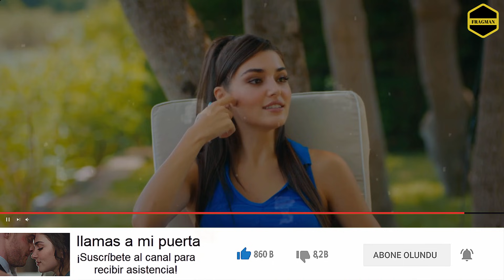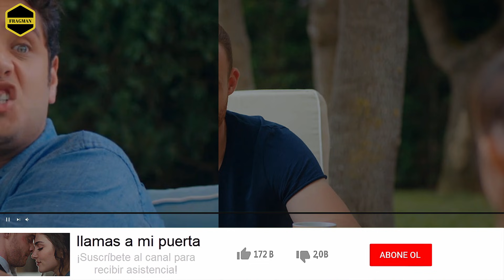love is in the air capítulo 154 en español completo tokyvideo castellano online - sen cal kapimi 50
love is in the air capítulo 154 en español completo tokyvideo castellano gratis - Sen cal kapimi 50 en español

Lo que se describe en el video es todo análisis y estimación. No hay información ni sugerencia de ningún lado.
sen cal kapimi 50 bolum sub español temporada 2,
sen cal kapimi 49 bolum sub español temporada 2,
sen cal kapimi 48 bolum sub español temporada 2,
sen çal kapimi capítulo 50 sub español completo tokyvideo,
sen çal kapimi capítulo 49 sub español completo tokyvideo,
love is in the air capítulo 58 en español completo tokyvideo gratis subtitulado español,
ver serie turca love is in the air en español,
tokyvideo love is in the air todos los capítulos,
tokyvideo love is in the air todos los capítulos en español,
love is in the air capítulo 154 en español completo tokyvideo castellano online,

love is in the air capitulo 154 en español completo tokyvideo gratis subtitulado español fox,
love is in the air capitulo 154 en español,
love is in the air capitulo 154 en español completo,

love is in the air capítulo 154 en español completo tokyvideo castellano gratis109,
love is in the air capítulo 154 en español completo tokyvideo castellano online 108,
love is in the air capítulo 154 en español completo tokyvideo castellano online rh pks carding su,
love is in the air capítulo 154 en español completo tokyvideo castellano,
love is in the air capitulo 154 en español completo tokyvideo castellano,
capitulo 154 love is in the air español tokyvideo español completo,
tokyvideo love is in the air capitulo 154 en castellano completo online,

serkan kapimi capitulo 49 subtitulado en español,
sen cal kapimi capitulo 50 subtitulado en español,

love is in the air capitulo 153 en español,
love is in the air capitulo 153 en español completo,

love is in the air capítulo 153 en español completo tokyvideo castellano gratis100,
love is in the air capítulo 153 en español completo tokyvideo castellano online 106,
love is in the air capítulo 153 en español completo tokyvideo castellano online rh pks carding su,
love is in the air capítulo 153 en español completo tokyvideo castellano,
love is in the air capitulo 153 en español completo tokyvideo castellano,
capitulo 153 love is in the air español tokyvideo español completo,
tokyvideo love is in the air capitulo 153 en castellano completo online,